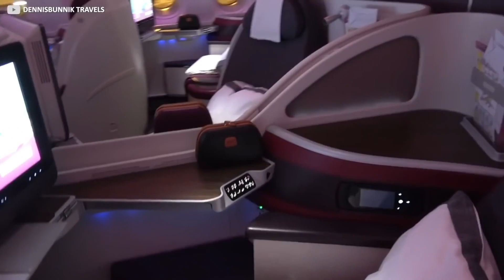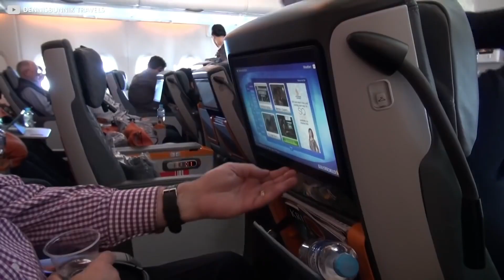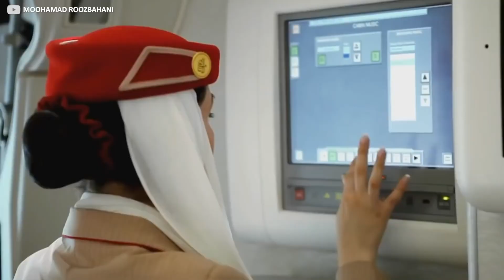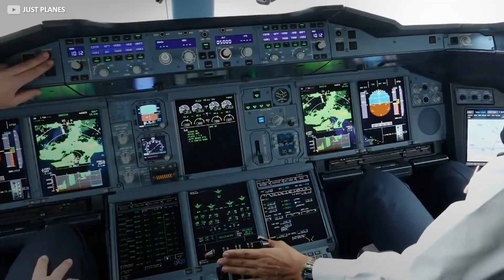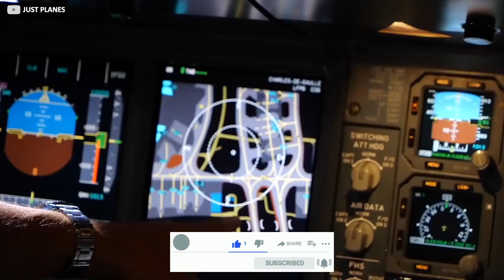ലോകത്തിലെ ഏറ്റവും വലിയ വിമാനം World Biggest Flight